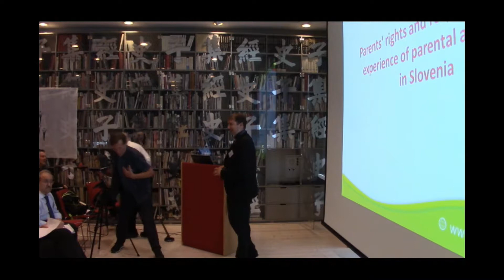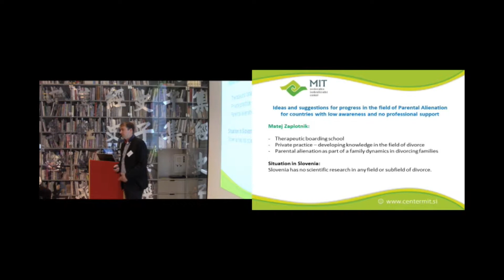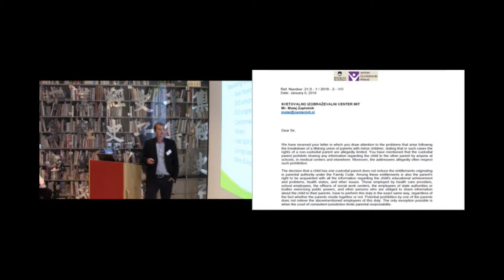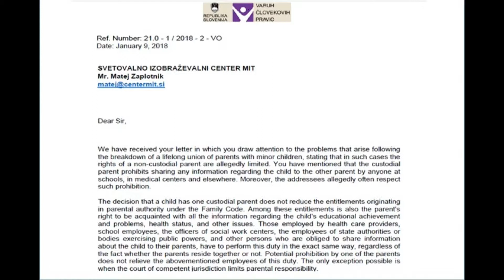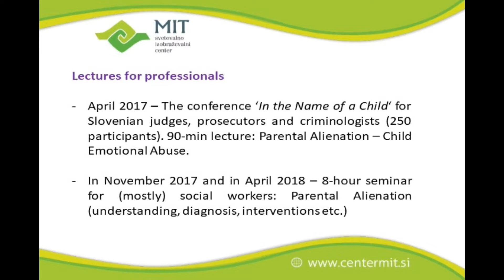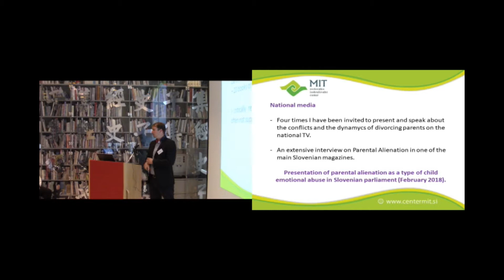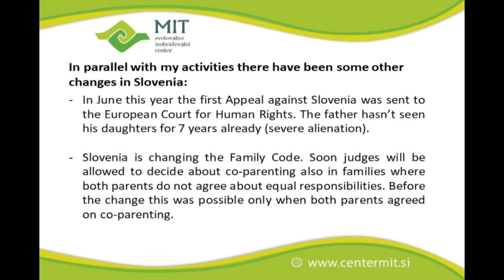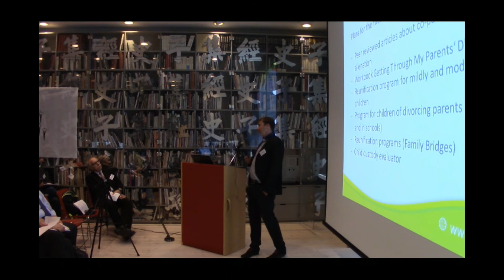9 Matej Zaplotnik PASG - 24 August 2018